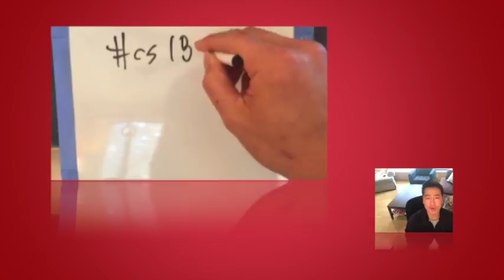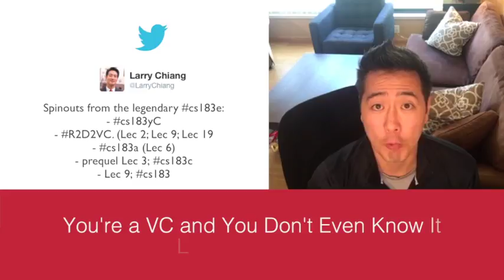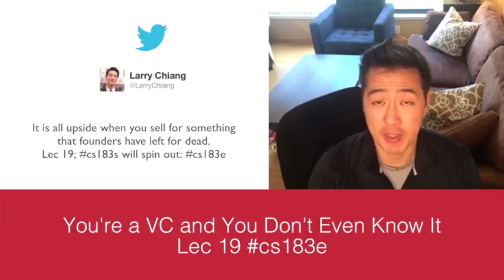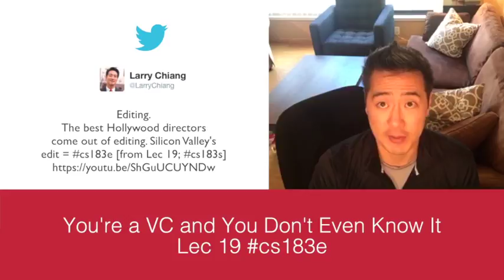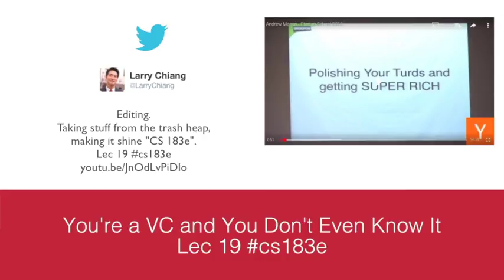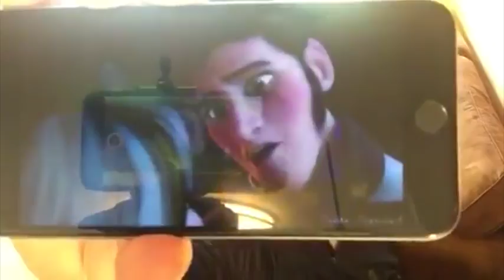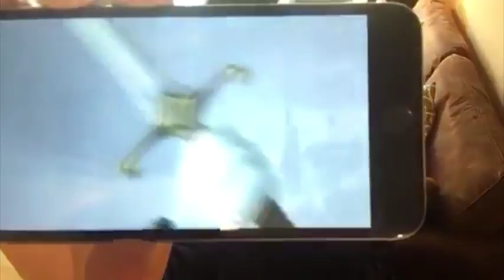Youre a VC and you don't even know it CS183e Lec 19